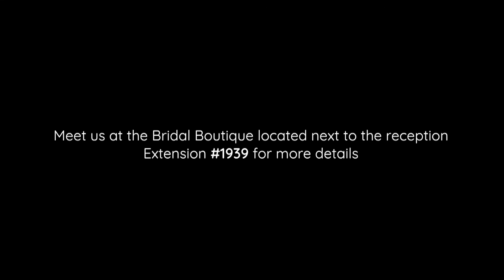BOB St Regis Wedding©Marriott St Regis Bora Bora 1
Weddings

Say "I do" in spectacular French Polynesia

Let the first day of your lives together begin in exotic French Polynesia. The St. Regis Bora Bora Resort offers breathtaking wedding venues with a range of tailored amenities to enhance your special day, including an exclusive Bridal Boutique that showcases a range of artfully designed wedding attire.

Our full-time Wedding Planner will ensure that your special day is absolutely flawless, helping you choose your ceremony and reception locations and offering bespoke wedding packages including luxury weddings, as well as Traditional Polynesian and Island Simplicity Packages.